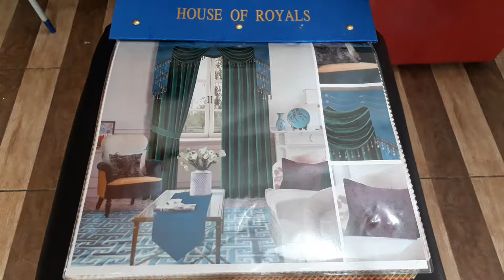bahan gorden beludru terbaru